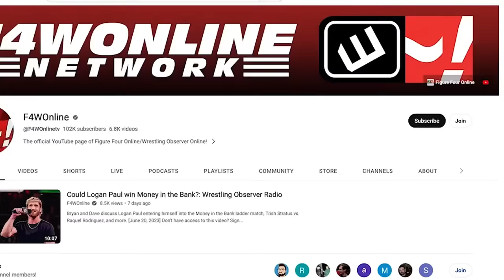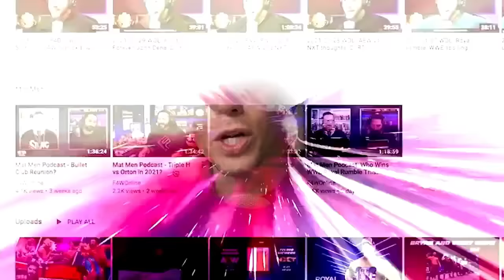Okada's Elite debut | AEW Collision | Bryan & Vinny Show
Bryan Alvarez and Vinny are joined by Tara as they talk about this week's AEW Collision featuring the debut of Kazuchika Okada as a member of The Elite.